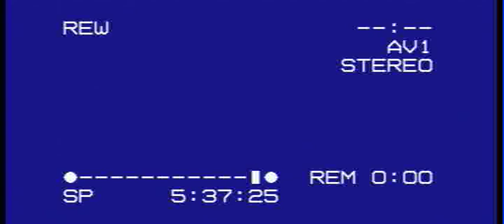Jummah Khutbah (bangla sunni waz) maulana Abdul Jalil qadri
RAWNAK E AHLE SUNNAT MUQTADA E AHLE SUNNAT, SHAMS UL MASHAYKH, MUFTI E AZAM BANGLADESH HAZRAT ALLAMAH MAULANA M A HAFEZ PRINCIPAL PIR MUHAMMAD ABDUL JALIL QADRI rahmatullah alay

He was great scholar & defender of ahle sunnat wal Jamaat. He spent all of his time to safe guarding the aqaid ahle sunna from enemies of Islam, both internally and externally.
spent much of his time refuting those who insulted the dignity of the Holy Prophet  . His written books & done lots of lectures, to promote the true beliefs of islam. Also To make sunni Muslim aware of munafiqeen groups including the wahhabi , deobandi, ahle hadith, salafi, tableeghi Jamaat, Jamaat e islami, hizbul tahreer, fake sunni alim & pir who support the najdi group. Ect

Nara e Haideri YA ALI
Imam-e-Ahle Sunnat, Mujaddid al-Deen al-Millat, Ash Shah Imam Ahmad Raza Khan Al-Qadiri Fazil al-Bareilly Radi Allahu anhu, zindabad